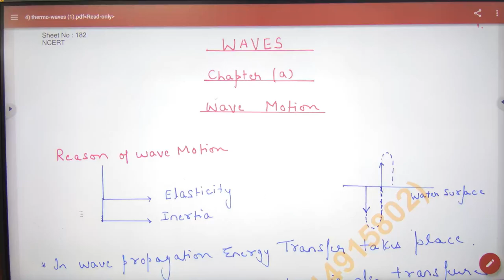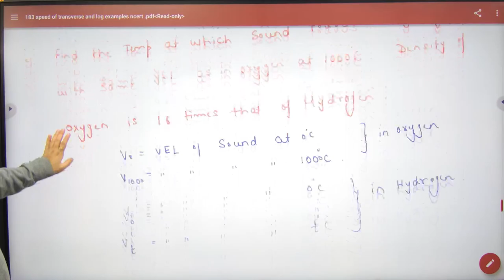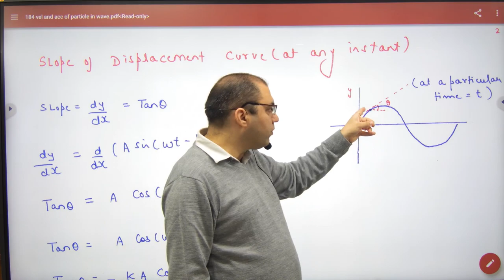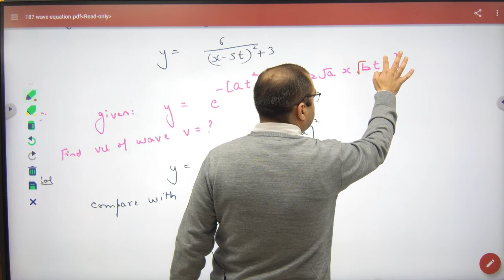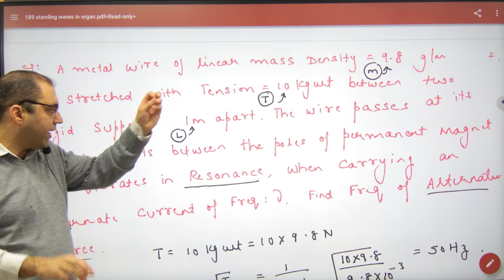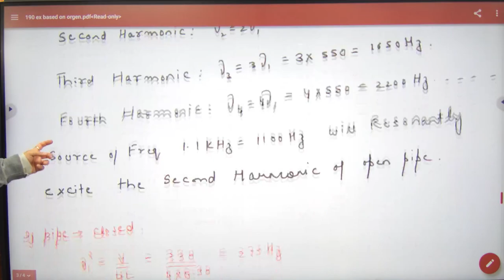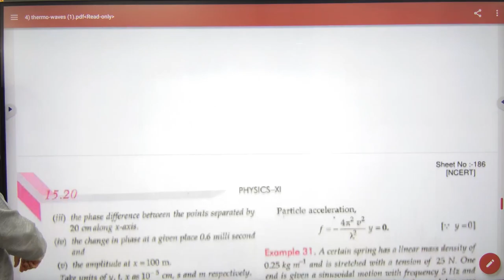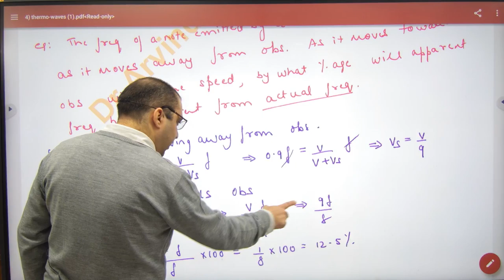518 waves part 1